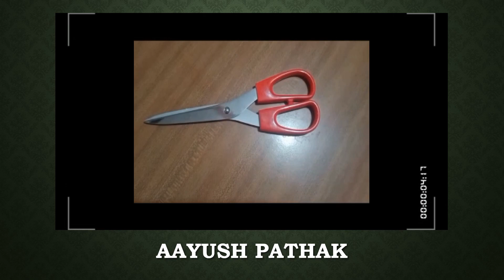SVM CBSE || STD VII A || PROTECTIVE MASK MAKING ACTIVITY